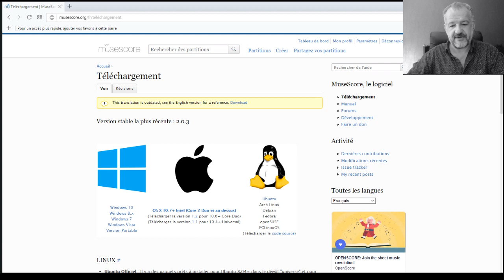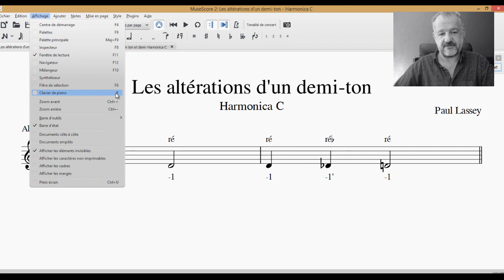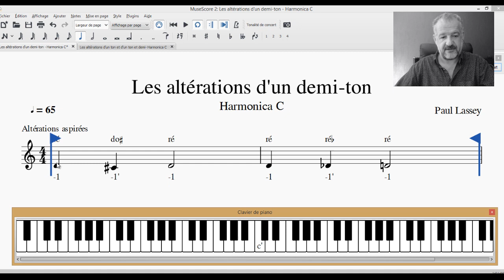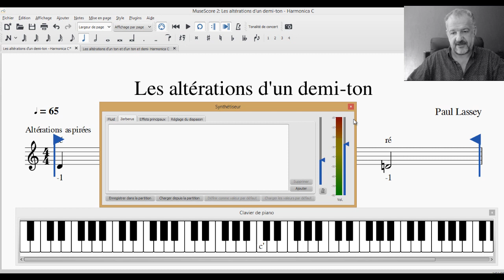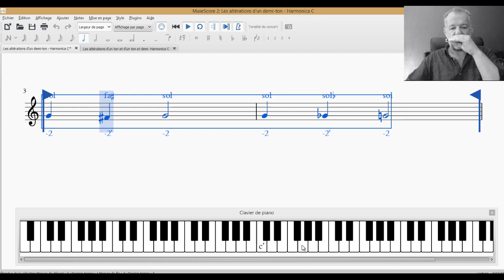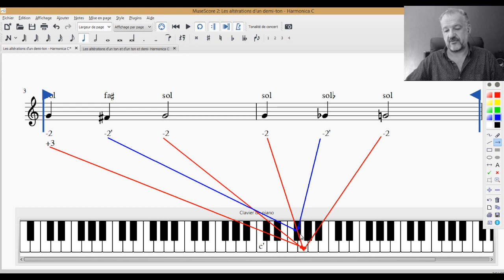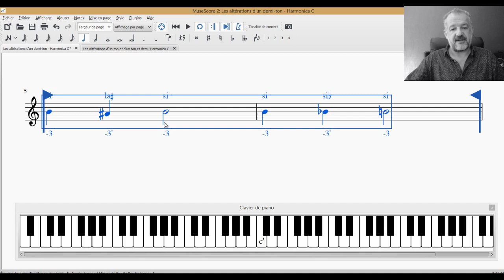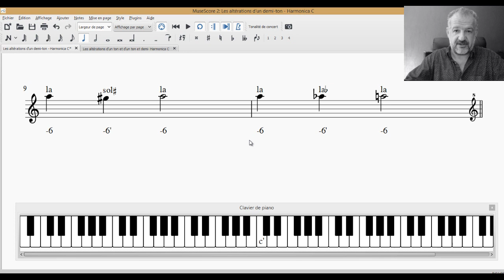Travail des altérations avec Musescore - Harmonica C